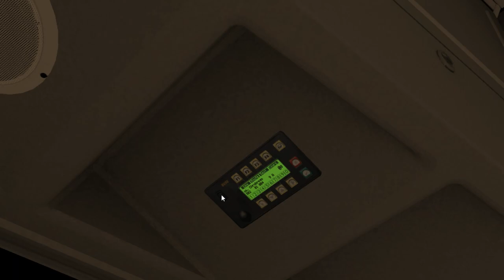MAN A78 EL2x3 (2,5 d./ZF EEV) on Project PKM; Line: 302 --- os. Ruzcaj - Kicin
It's MAN A78 EL2x3 with 2.5 doors & ZF EEV gearbox.